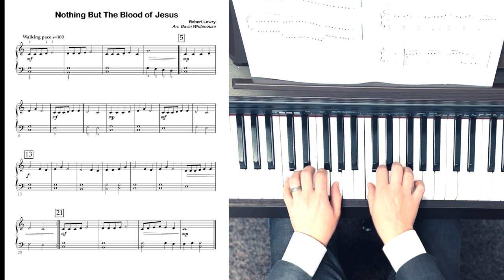Nothing But The Blood - Star Search 2024 - Piano Solo Level 1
This is the level 1 piano solo test piece for Star Search 2024.